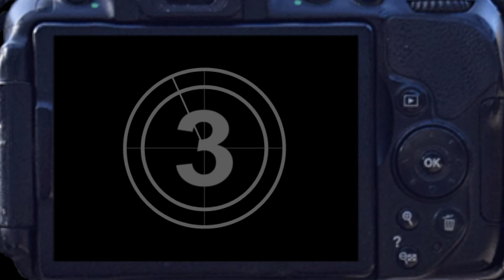The 'Jobs-to-Do' List.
How many Mikes does it take to tidy the garden?
Can many Mikes make light work?